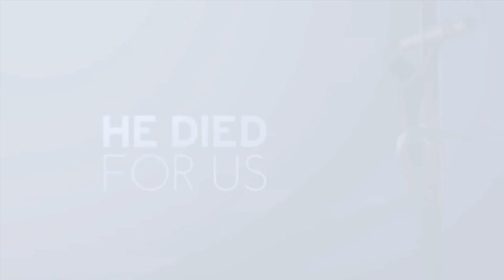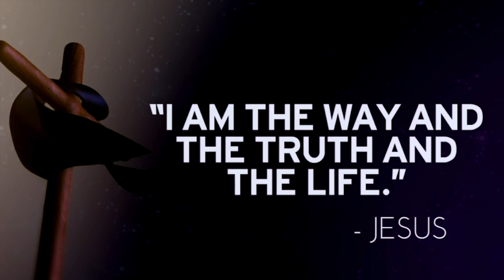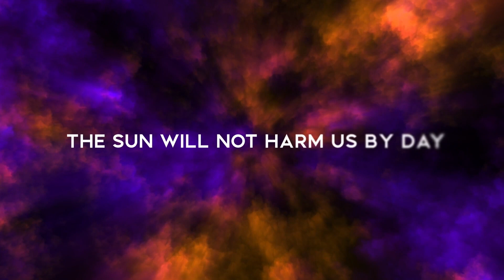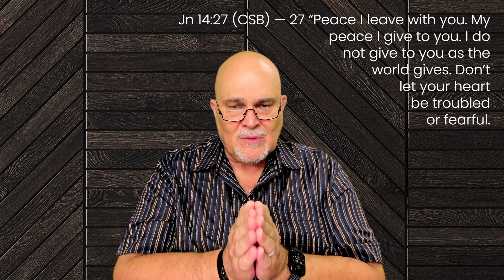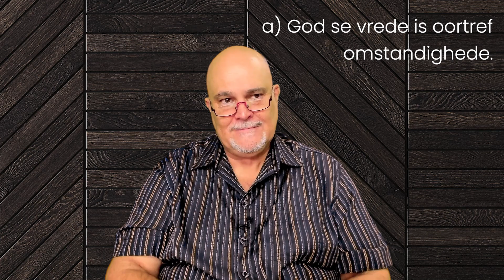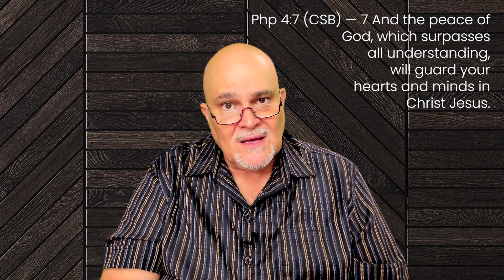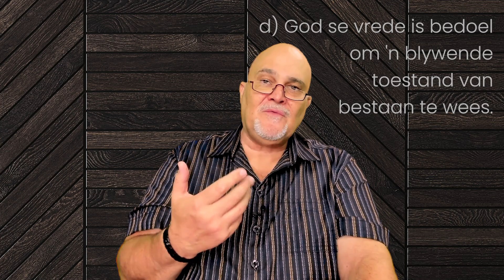Radical Life - Church Online - (05-03-23)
Ons leef in 'n wêreld vol konflik en spanning.  Mense leef sonder vrede in hulle harte, en wanneer dit daar is, is dit gewoonlik van korte duur. Daar is 'n beter manier van lewe!

Vrede is moontlik, ten spyte van en te midde van al die chaos in die wêreld en persoonlike moeilike omstandighede.  Maar, jy moet dit kies!